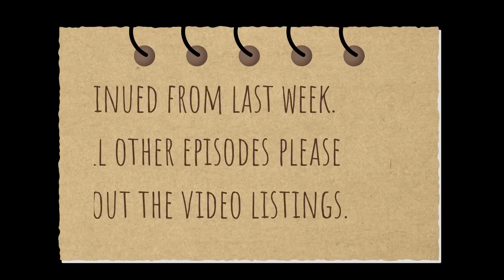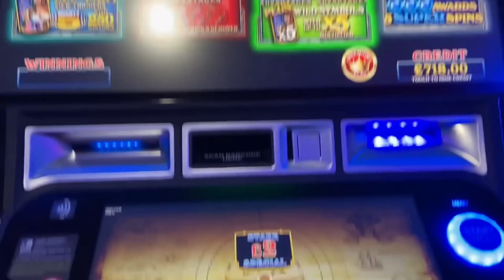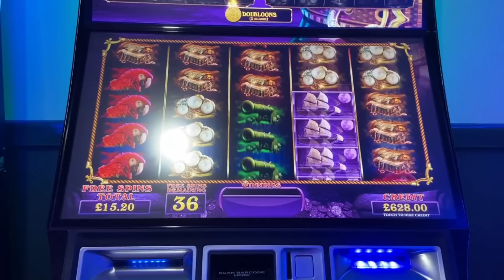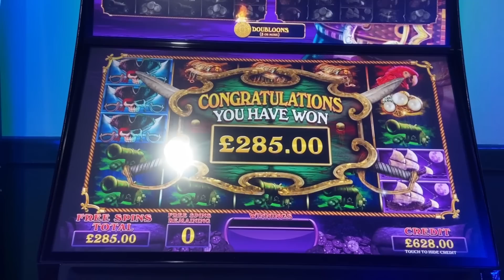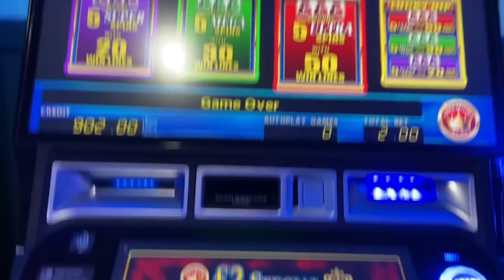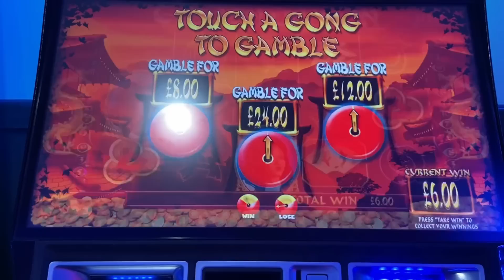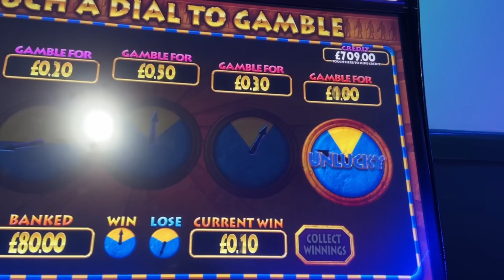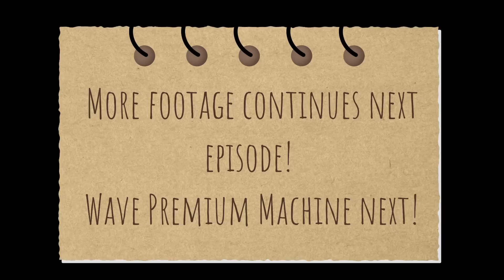FOBT Slots With OAB Premium Play Games & Old School Slots - Winfall, Legends Of The Pharaohs & More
Filmed at the end of July 2022.

We continue this episode on SG's Equinox terminal. A few older slots were featured as well few big features on Premium Play games such as Pearl Of The Caribbean, Crown Gems and more!

Videos will be uploaded every Tuesday, Wednesday and Thursday at 19:00.